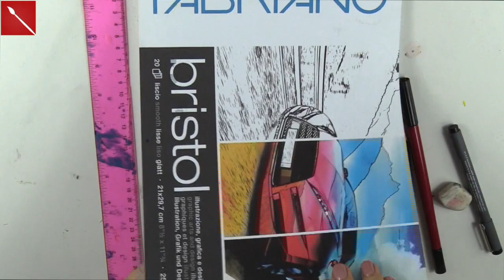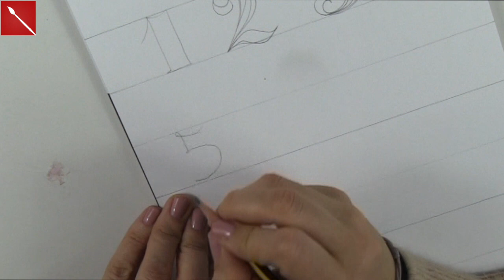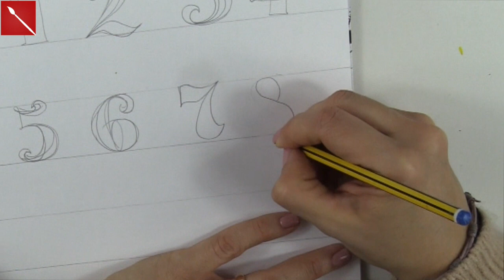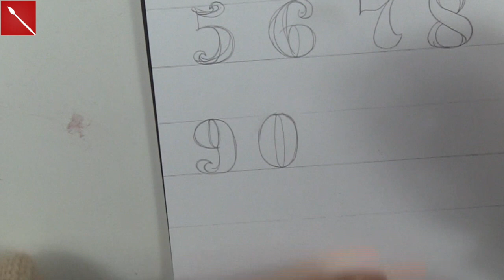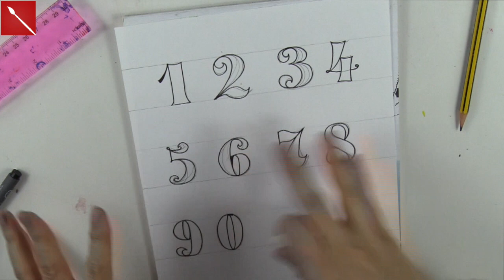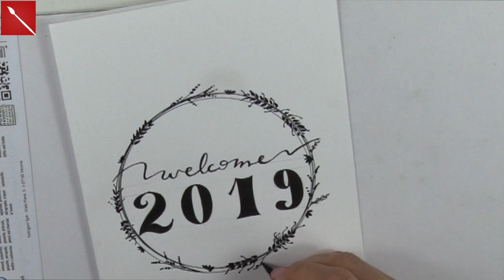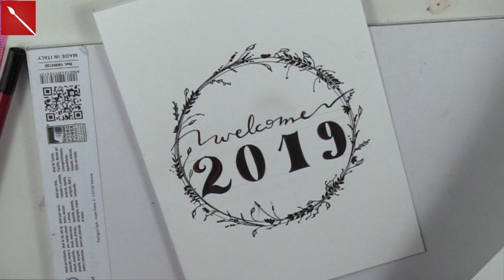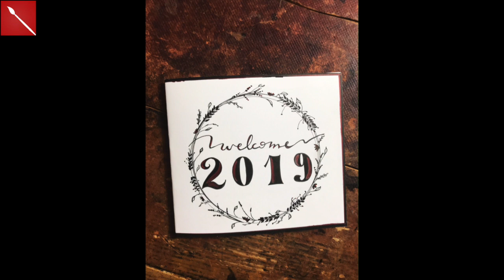Numeri "FANCY" "CICCIOTTI" con HAND LETTERING: dimostrazione ed applicazione (Arte per Te)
PENNARELLI METALLIZZATI

FUDE BRUSH PENTEL:

CARTA BRISTOL FABRIANO:

Penne China Staedler: